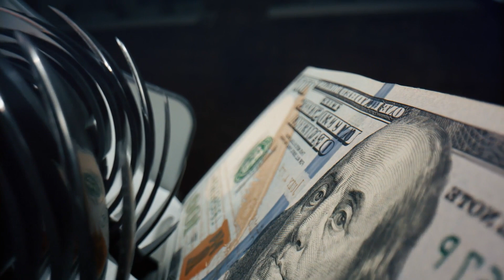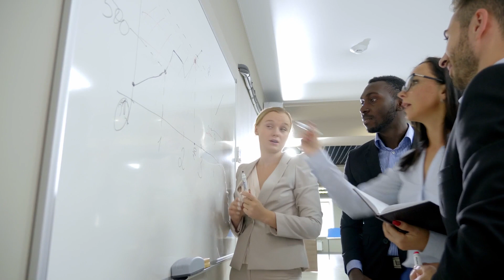Corporate and Tech Presentations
The soundtrack's motivational, corporate, and synthesizer-driven elements make it ideal for corporate and tech presentations, adding a sense of professionalism and energy.

00:00:00 Mastering the Market
00:00:21 Banknote Counter
00:00:44 Businessman on the Phone
00:01:06 Business People Holding an Office Meeting